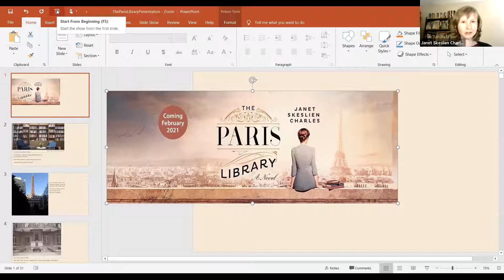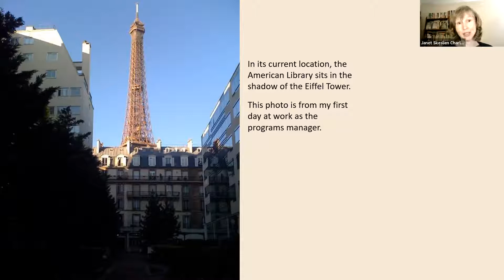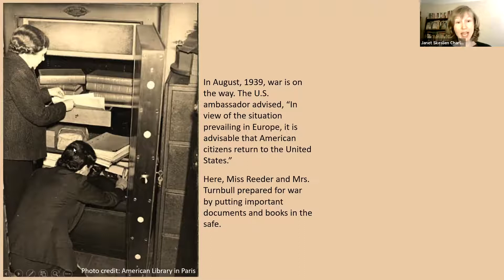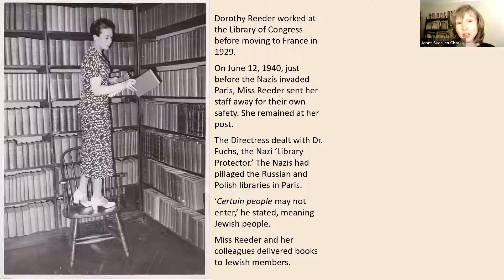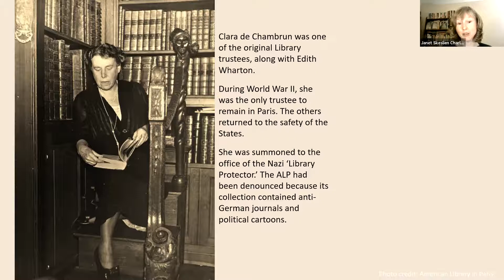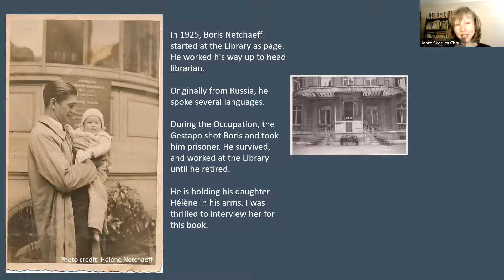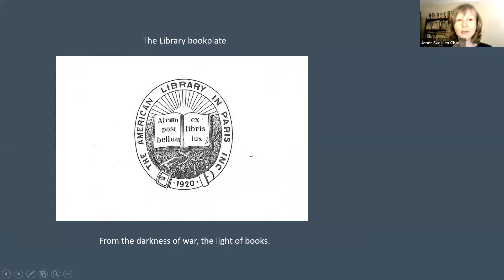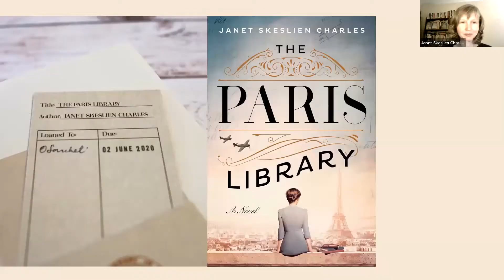Janet Charles Author Talk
Janet Charles introduces viewers to her book, 'The Paris Library.'

In 'The Paris Library,' it's WW2 and Paris is occupied. There's a war on words. It's Nazis vs librarians - and the librarians win.